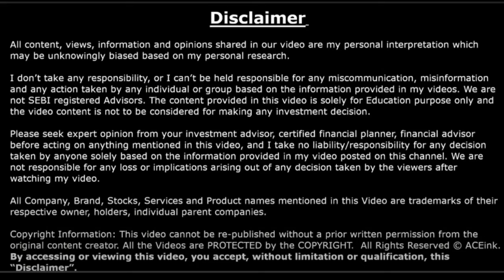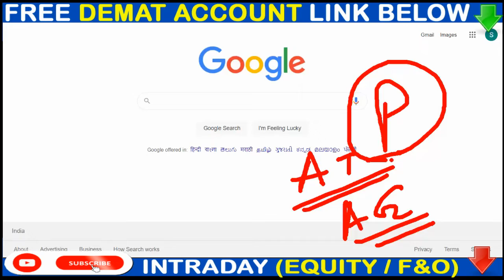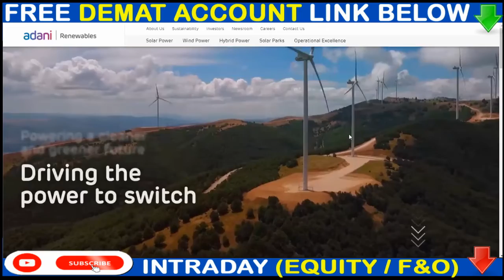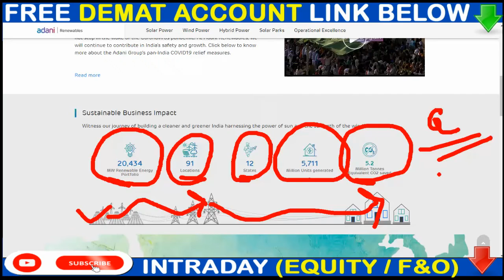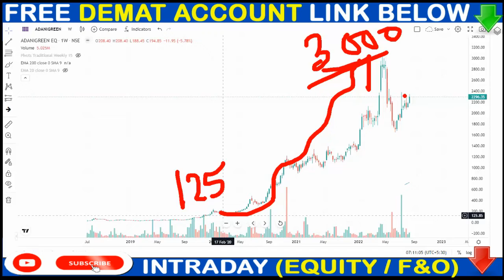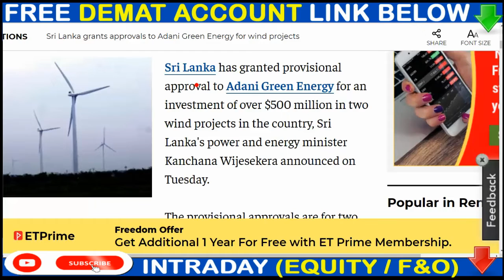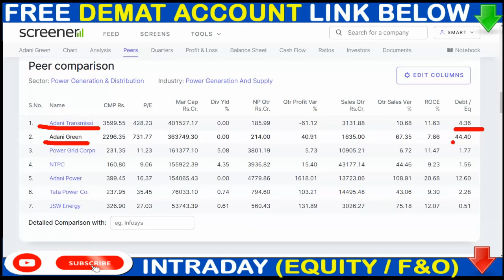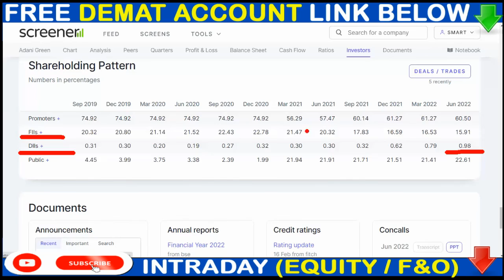Adani Green Energy BIG ACHIEVEMENT (SRILANKA)▶ADANI GROUP SHARE▶ADANI GREEN SHARE BREAKING NEWS